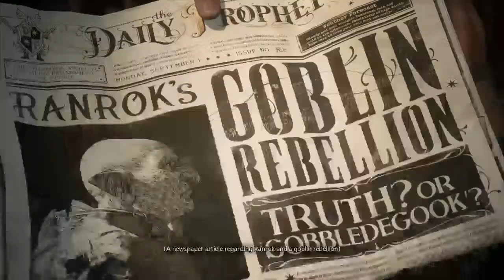Lets go to Hogwarts